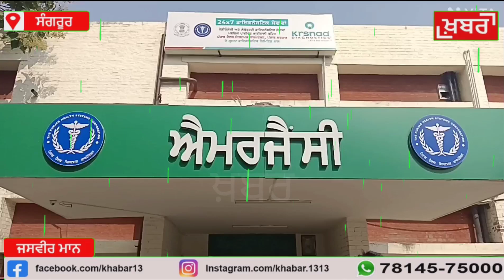ਨੋਜਵਾਨ ਦੀ ਮੌਤ ਨੂੰ ਲੇ ਕੇ ਸਿਵਲ ਹਸਪਤਾਲ ਸੰਗਰੂਰ ਵਿਖੇ ਪਰਿਵਾਰਿਕ ਮੈਂਬਰਾਂ ਵੱਲੋਂ ਹੰਗਾਮਾਂ ...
ਨੋਜਵਾਨ ਦੀ ਮੌਤ ਨੂੰ ਲੇ ਕੇ ਸਿਵਲ ਹਸਪਤਾਲ ਸੰਗਰੂਰ ਵਿਖੇ ਪਰਿਵਾਰਿਕ ਮੈਂਬਰਾਂ ਵੱਲੋਂ ਹੰਗਾਮਾਂ .. ਡਾਕਟਰਾਂ ਤੇ ਲਗਾਏ ਗੰਭੀਰ ਇਲਜਾਮ...